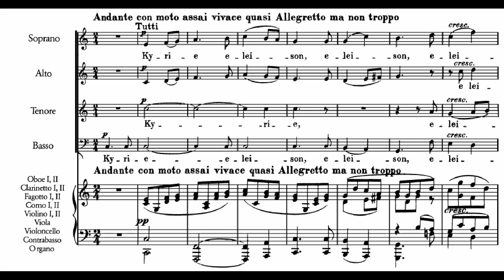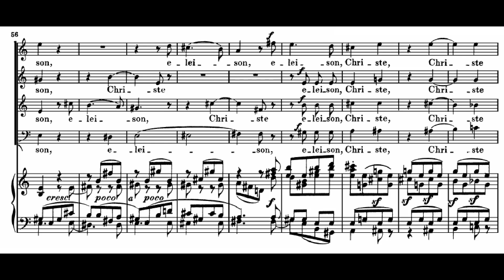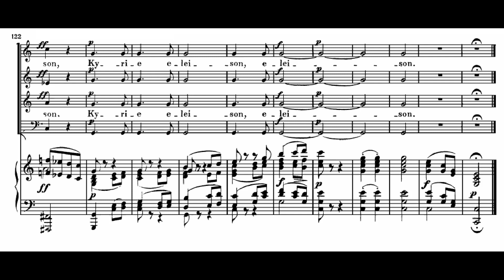Beethoven: Mass in C major, Op. 86 - Kyrie - Hickox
Beethoven: Mass in C major, Op. 86
Kyrie

Rebecca Evans - soprano
Pamela Helen Stephen - mezzo-soprano
Mark Padmore - tenor
Stephen Varcoe - baritone
Collegium Musicum 90
Richard Hickox